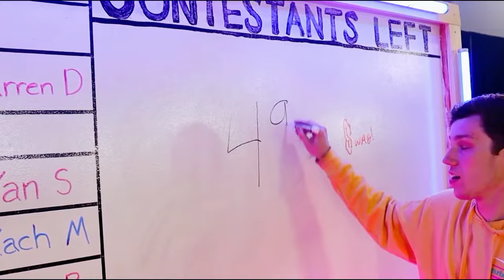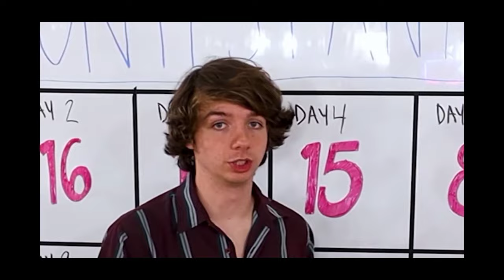Last To Leave Circle Wins $500,000 MrBeast সম্পূর্ণ বাংলায় দেখুন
ভিডিওর দ্বিতীয় পার্ট এর লিংক নিচে দেওয়া আছে

Last To Leave Circle Wins $500,000
MrBeast video
MrBeast video Bangla
MrBeast Bangla video
MrBeast বাংলা
MrBeast বাংলা ভিডিও
মিস্টার বেস্ট বাংলা ভিডিও